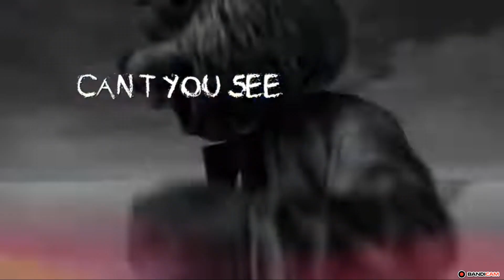тизер + песня Dark Deception смотрим Bad Rabbit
сорри если есть лаги и за бандикама